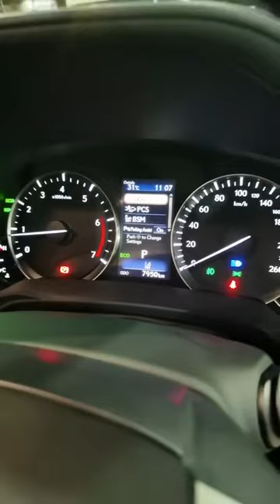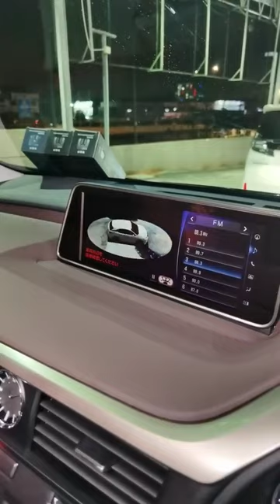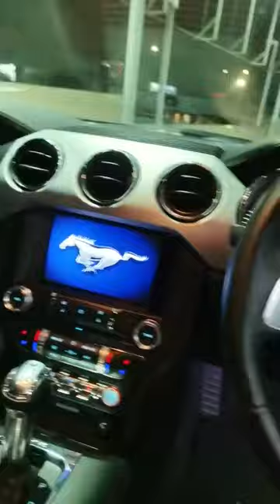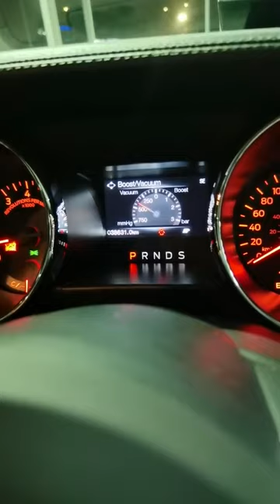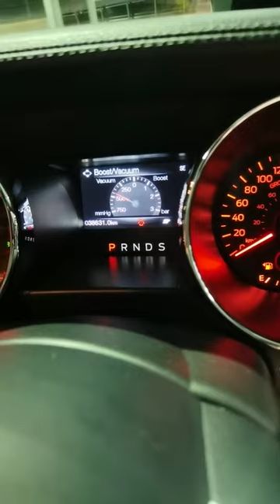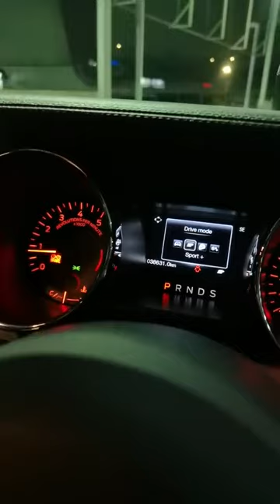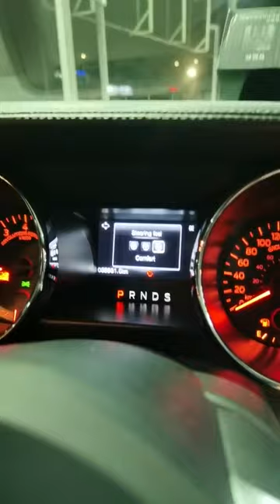Brann new Ford Mustang Ecoboost & Lexus RX200t Review 2021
Hello ! Everyone, Wellcome to my channel.Brann new Ford Mustang Ecoboost & Lexus RX200t Review 2021.